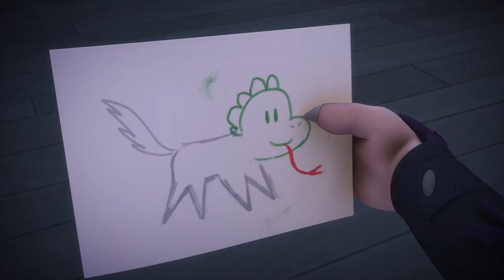💣 Watch The Rolling THUNDER Armadillon! | Superheroes | PJ Masks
Watch as our heroes navigate through a whirlwind of creativity and chaos! From Kevin's surprising artistic talents to Armadillon's grand entrance and epic blunders, this episode is packed with excitement and unexpected friendships.

🌟 Catch the latest action-packed highlights on PJ Masks Superheroes! Click below for our newest clips and compilations.

🌟 Discover superhero thrills! Check out our curated playlists for non-stop action and back-to-back heroics with Catboy, Owlette, and Gekko. Dive into the world of PJ Masks superheroes!

Step into the action-packed universe of PJ Masks Superheroes, your premier platform for the most captivating clips and compilations from PJ Masks. This channel brings together pulse-pounding highlights of Catboy, Owlette, and Gekko, designed to engage and enchant a wide audience.

✨ Craving more PJ Masks excitement? Click below to explore additional adventures and join our hero squad across our Official and TV channels. Follow the action, superheroes!